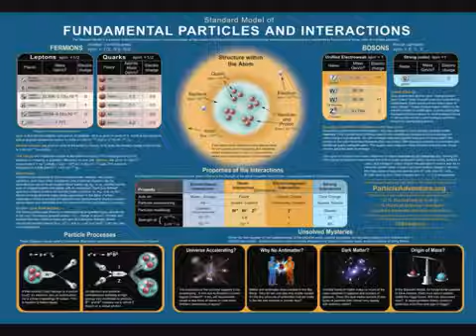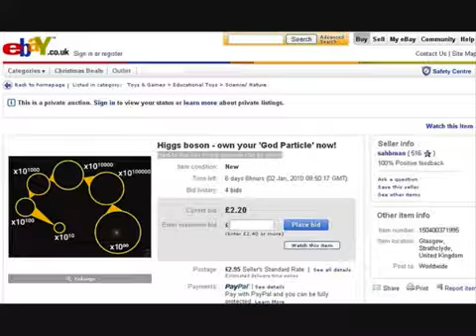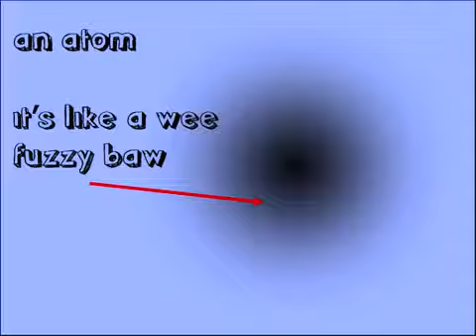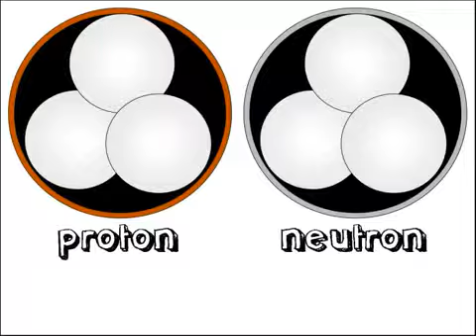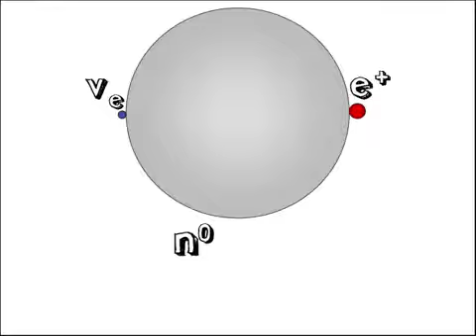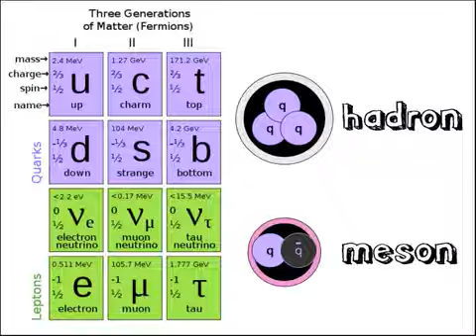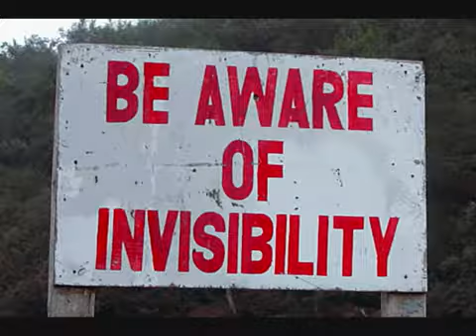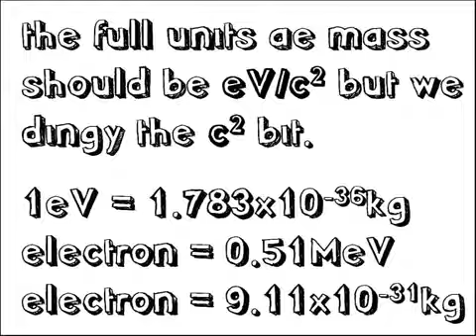Glasgow Physics 13 The Standard Model